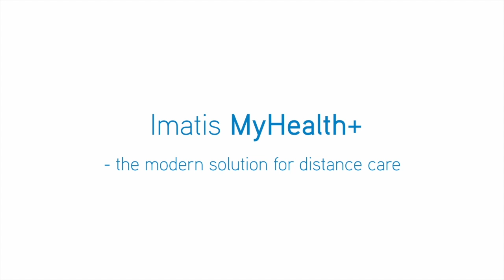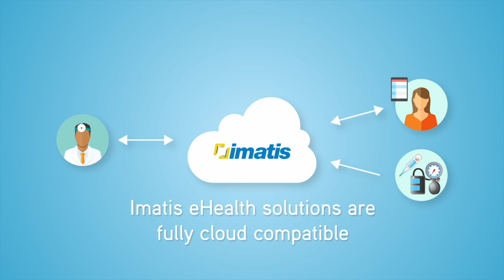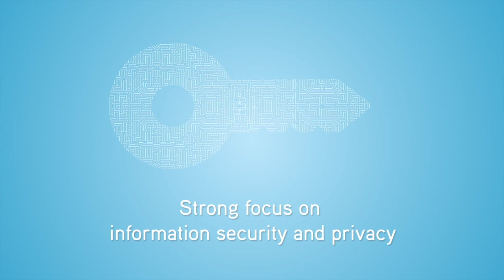Imatis solution for distance care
This video is about using cloud, sensors for remote care of patient living in there home and monitored by the response senter with Imatis solution.  In this example the patient has COPD, and he is connected to wireless sensors, Video and Voice where data is saved in Azure Cloud.  The response center application is a part of the solution from Imatis